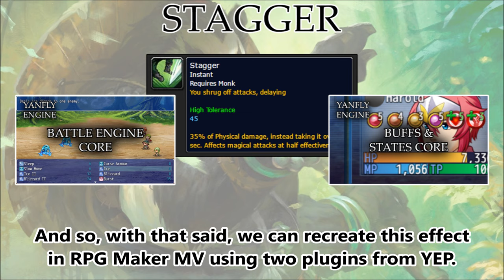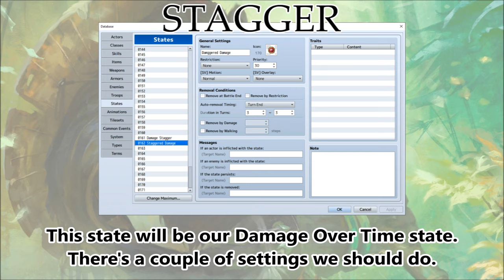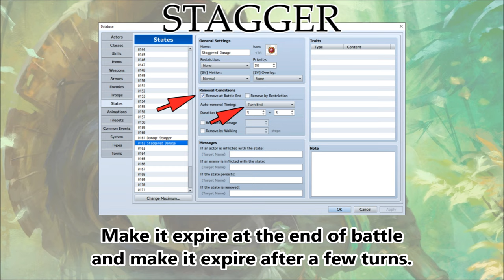Tips & Tricks - Stagger - RPG Maker MV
Stagger is a passive effect in the World of WarCraft that delays received damage across a few turns as a damage over time. While the character will still receive the same damage in the long run, the character will still be tankier by receiving less in the moment. Here's how to recreate the effect in RPG Maker MV.